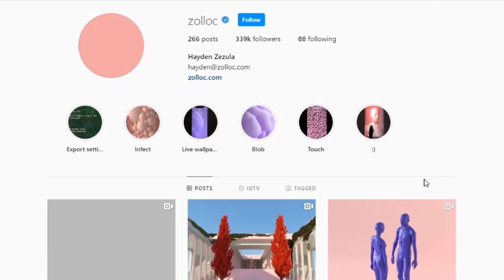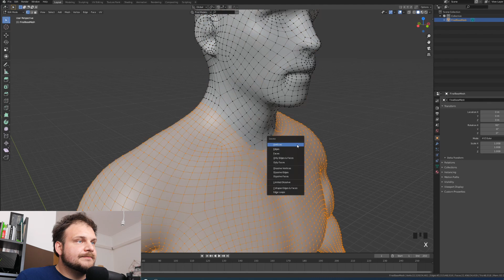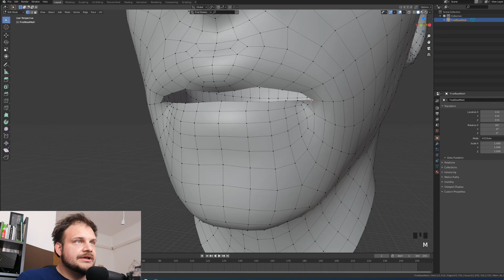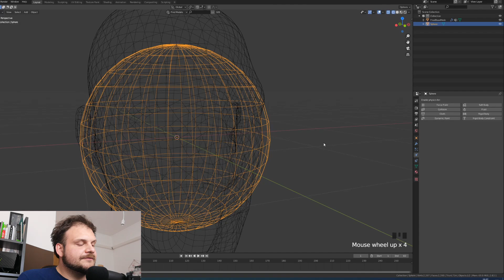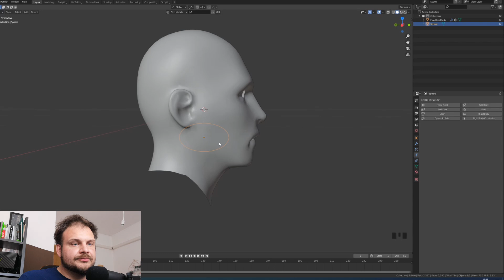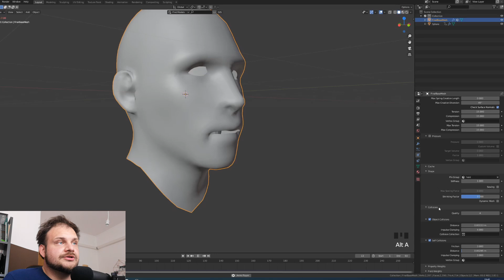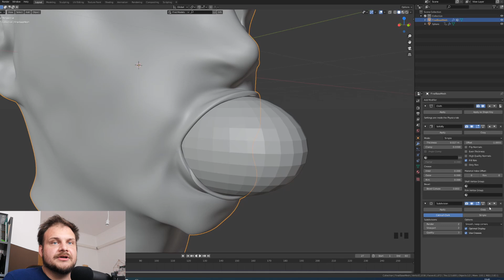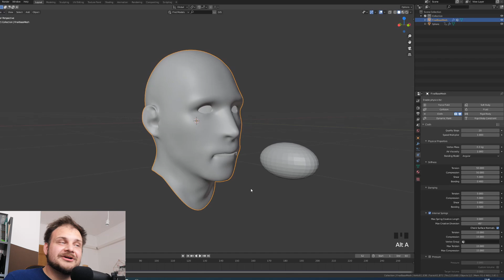BLENDER TASTY TUTORIALS: USING CLOTH TO MAKE "THOSE" ANIMATIONS IN BLENDER 2.83!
Yes, today we are taking another stab at cloth simulations in Blender! If you've ever wondered how to make satisfying deformations in Blender, check this one out! It's really simple and with just a bit of fine tuning you can get some really good results!

Let me know if y'all would like a part 2!